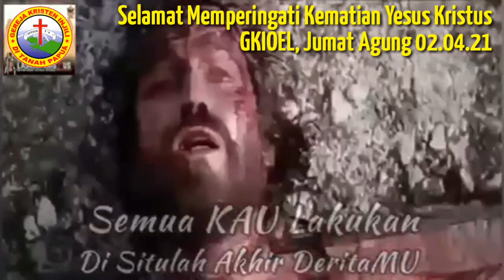Penyaliban Yesus di Kalvari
🔴 Jumat Agung